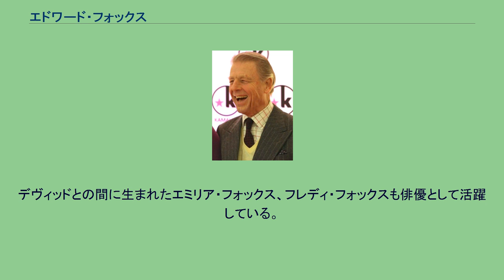エドワード・フォックス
エドワード・フォックス（Edward Fox, OBE, 1937年4月13日 - ）は、イギリスの映画俳優。
俳優の代理人として著名であったロビン・フォックスを父とし、女優で作家のアンジェラ・ワージントンを母として生まれた。
弟のジェームズ・フォックスも俳優、ロバート・フォックスは映画プロデューサーという芸能一家の長兄として1950年代から映画に出演するようになる。
1971年の映画『恋』で注目され、1973年の映画『ジャッカルの日』で冷静沈着な暗殺者ジャッカルを演じた。
これ以降も数多くの映画に出演してイギリスを代表する俳優の一人としての地位を確立した。
特にリチャード・アッテンボローの監督作品では、『遠すぎた橋』のブライアン・ホロックス中将、『ガンジー』でのレジナルド・ダイヤー将軍など、重要な役どころを演じている。
私生活では、1958年に女優のトレイシー・リードと結婚（1961年に離婚）、その後長年の交際を経て2004年には女優のジョアンナ・デヴィッドと結婚した。
デヴィッドとの間に生まれたエミリア・フォックス、フレディ・フォックスも俳優として活躍している。
^ Edward Fox Biography (1937–)